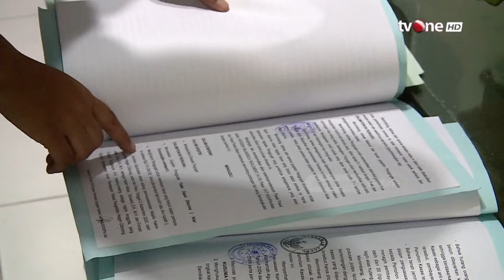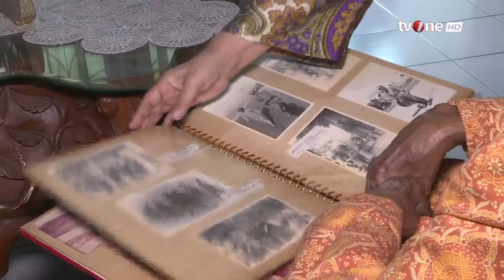Kesaksian Korban 10 Tahun Memperjuangkan Tanah dari Tiopan Napitupulu | Telusur tvOne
Telusur, - Kesaksian Korban 10 Tahun Memperjuangkan Tanah dari Tiopan Napitupulu | Telusur tvOne

Tim Tabur (Tangkap Buronan) Kejaksaan Negeri Kabupaten Bogor berhasil eksekusi DPO selama 12 tahun, Tiopan Martua Napitupulu, pada Kamis (4/5/2023) sekira pukul 11.00 WIB. Hal ini diungkapkan oleh Kepala Kejaksaan Negeri Kabupaten Bogor, Sri Kuncoro.

TELUSUR01
FR01
AML01